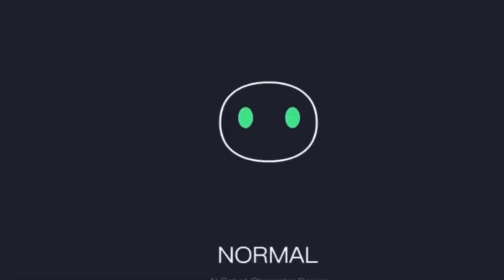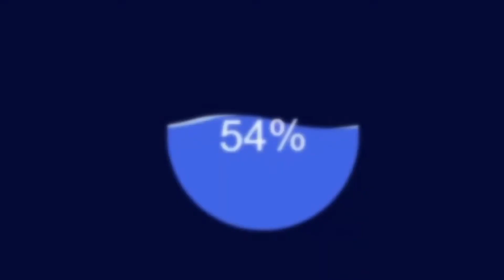★ 25 aesthetic loading screen ★